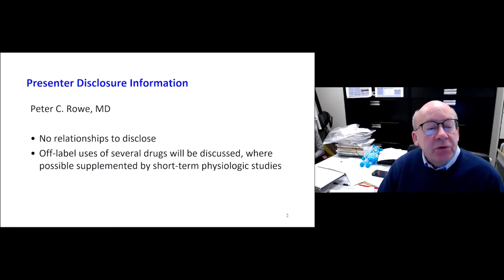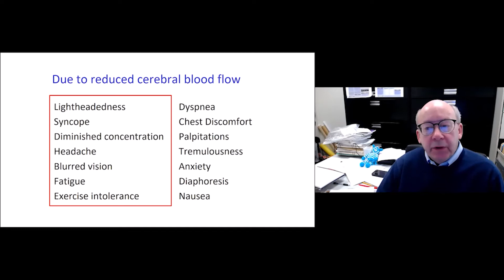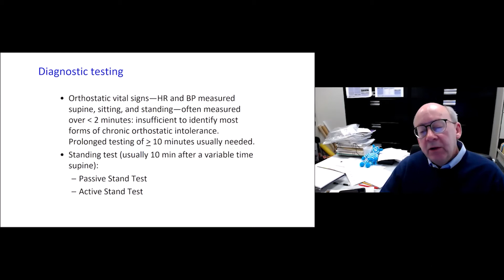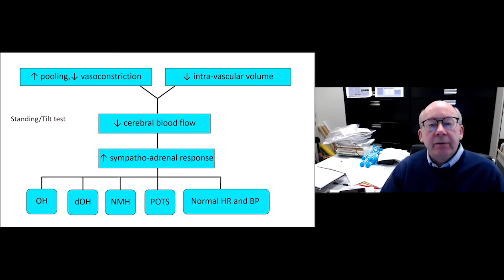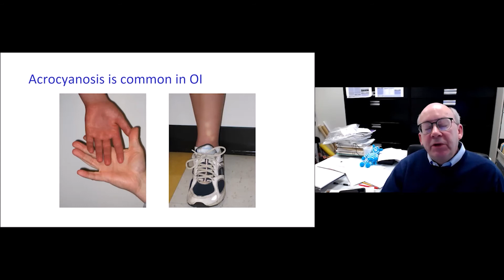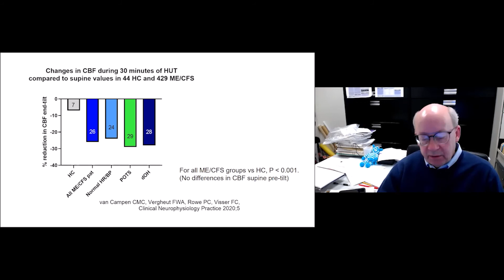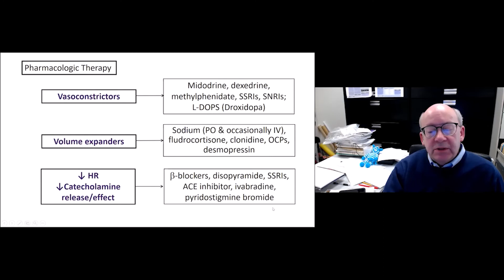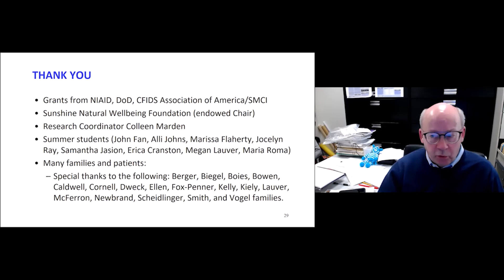Fréquence Cardiaque élevée et Hypotension Artérielle - Dr. Peter Rowe | French (FR)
Dr. Peter Rowe joins us at the 2020 Virtual Summer Conference to present on the topic of 'Fast Heart Rate, Low Blood Pressure'. The PDF of Dr. Rowe's presentation is available